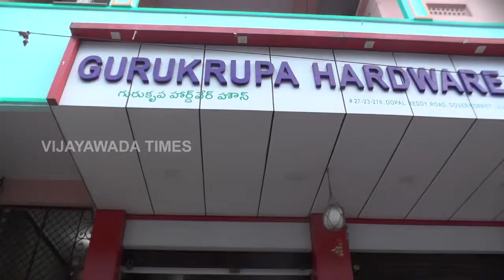Guru Krupa Hard Ware